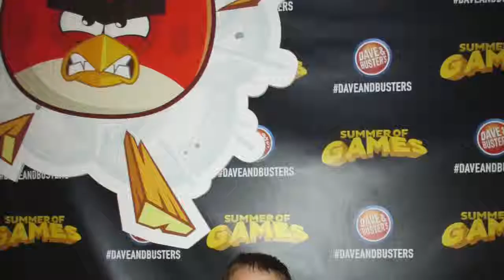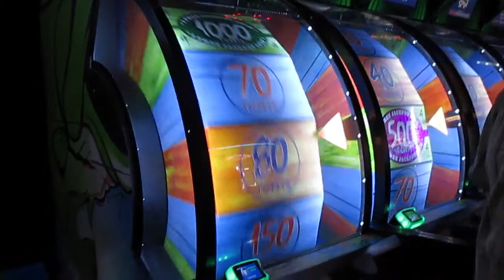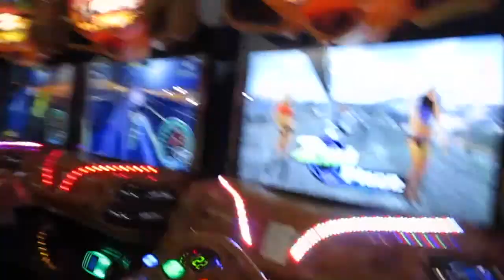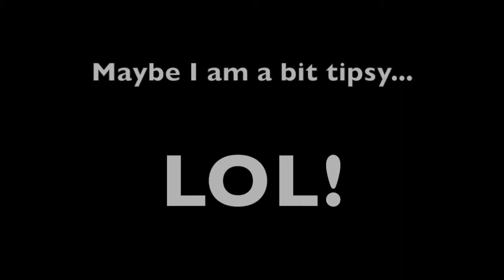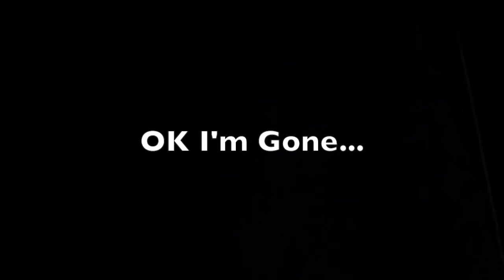My Last Day of School @ AVEDA Vlog Day 101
This video is about My Last Day of School @ AVEDA